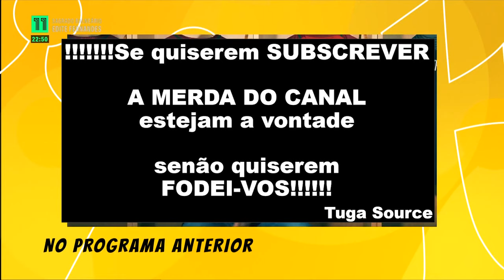Canal 11 Sagrado Balneário Edite Fernandes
Estas histórias fazem do futebol um desporto fantástico, merecem ser partilhadas. Todos os direitos pertencem ao Canal 11. Apenas tenho isto organizado para todos verem da melhor forma.
!SUBSCREVAM A MERDA DO CANAL não custa nada!